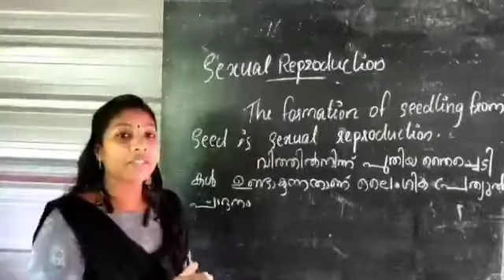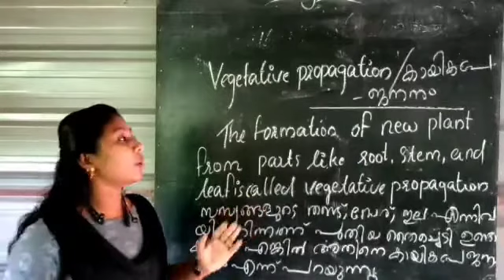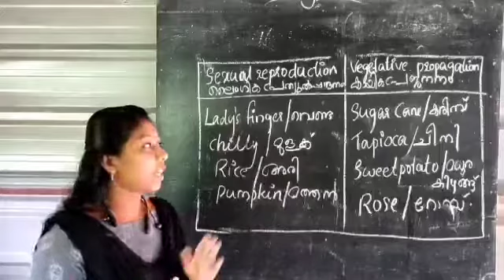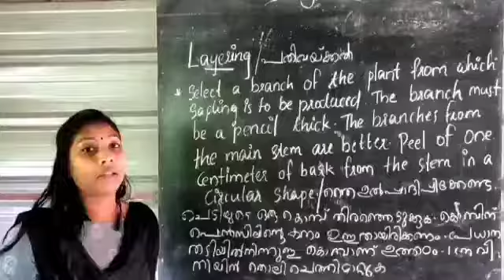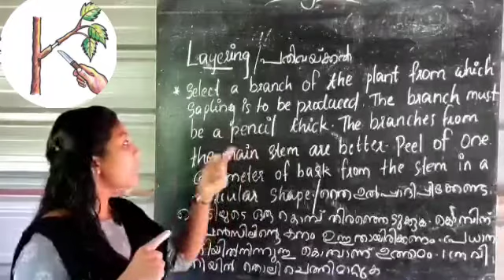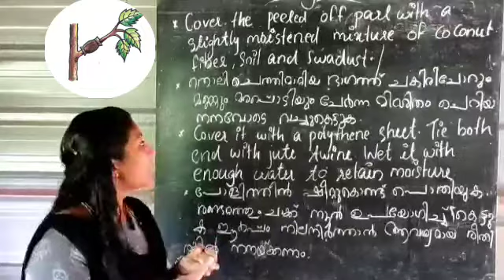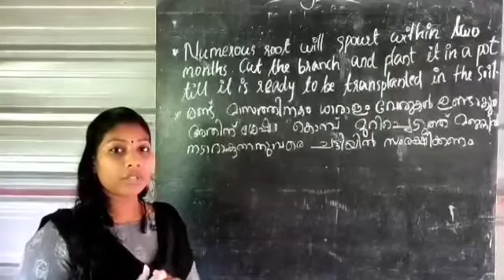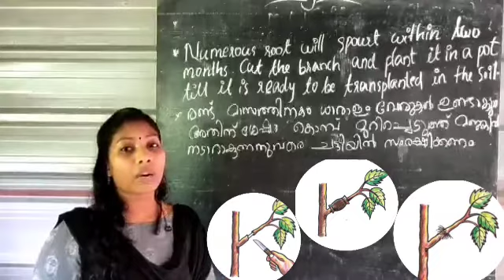UP STD VII Basic Science chapt - 1